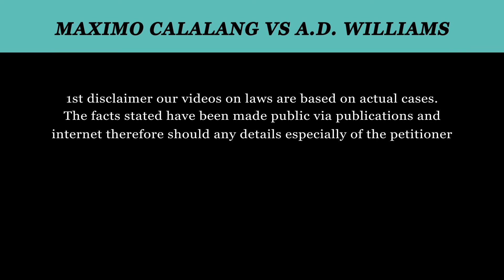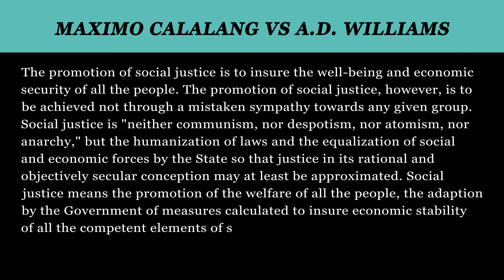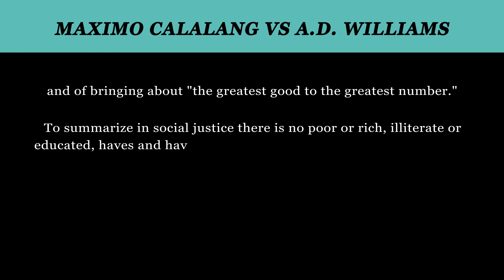Maximo Calalang vs A.D. Williams G.R. No. 47800 December 2,1940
Social Justice? Is it pro poor or against the poor that is one of the simple question arising from that term. A term often use in debate and even on election enticing the poor or general public to ask for balance? But what is social justice? We will tackle a case where it was raise for the drivers of animal drawn vehicles during the American occupation of Philippines